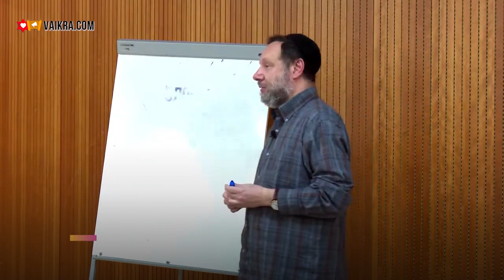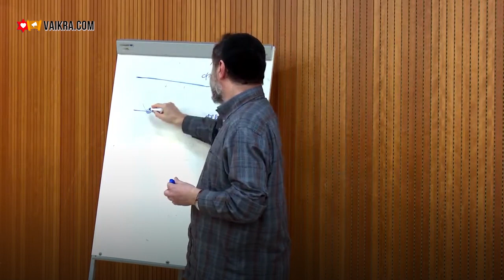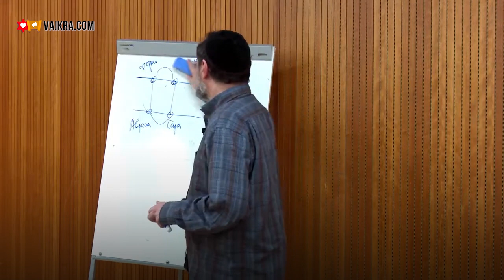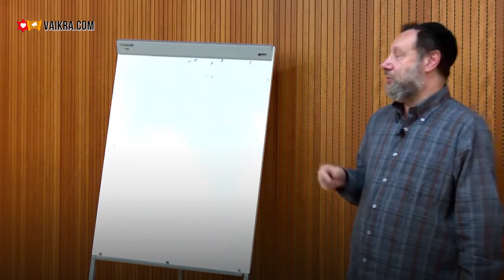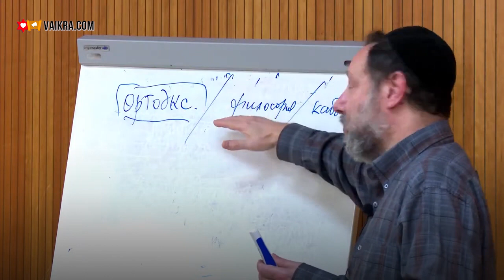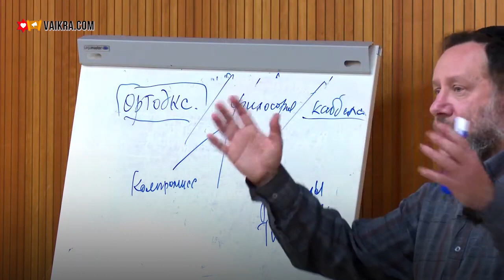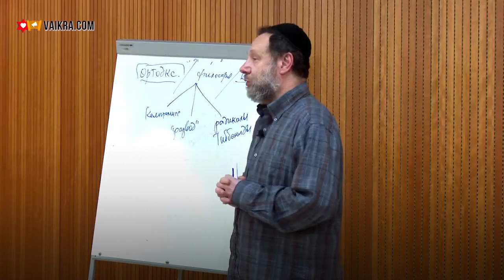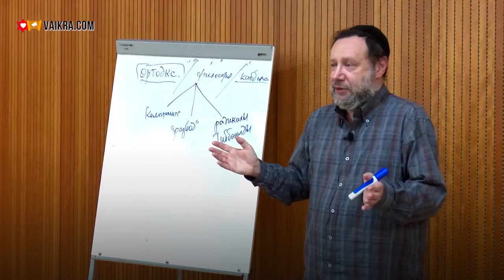✡️✝️ В чем разница между ХРИСТИАНСТВОМ и ИУДАИЗМОМ? Часть 6 | Ури Гершович